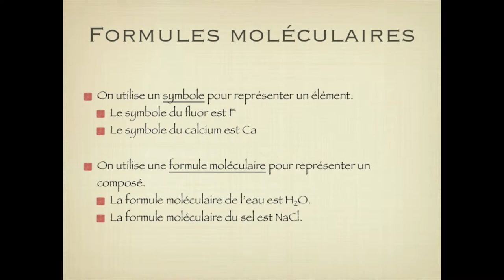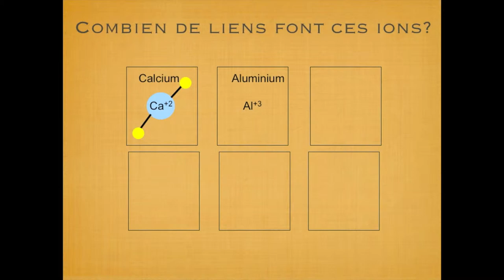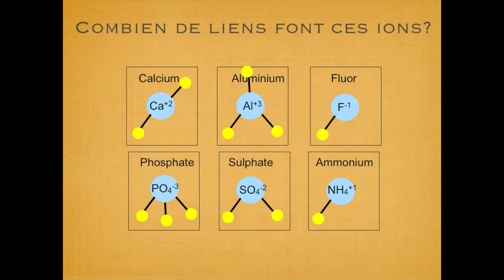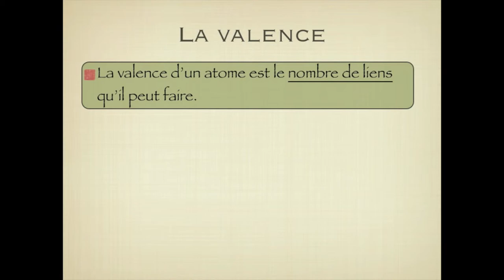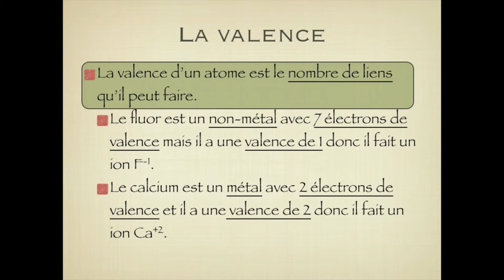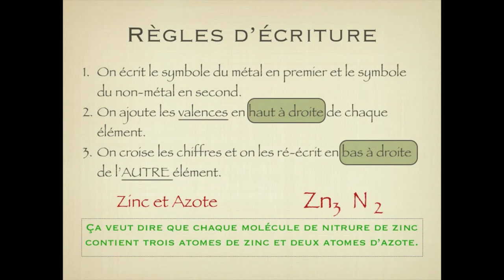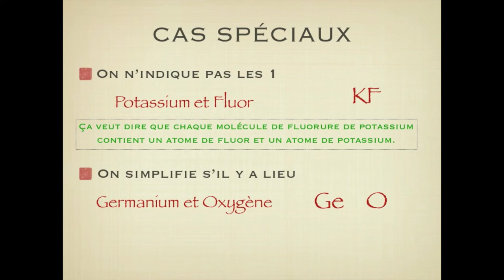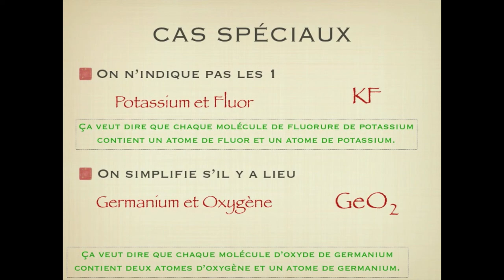Chimie 9 - #9 Les formules moléculaires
Les règles pour écrire les formules moléculaires des composés ioniques simples en utilisant la technique des valences croisées.